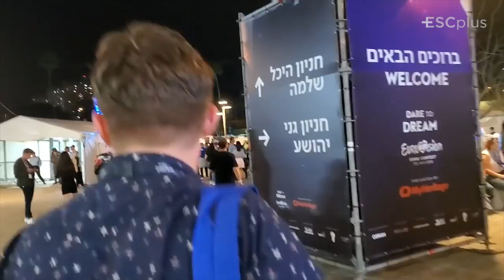Eurovision 2019: Fans React To Semi-Final 1 Outside The Venue | ESCplus in Tel Aviv